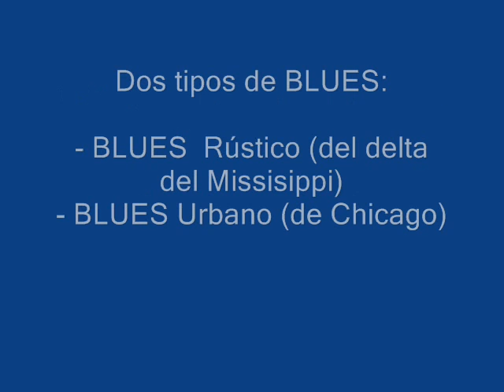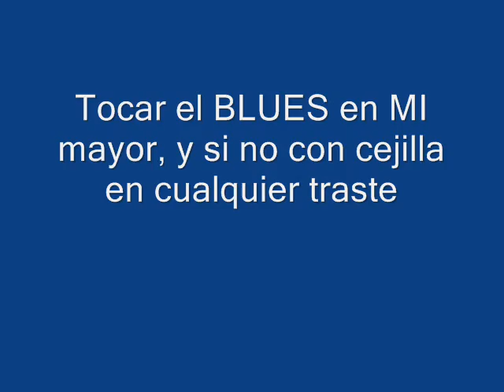Cursillo de BLUES - vídeo 8 de 10 - dos tipos principales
En el vídeo llegamos a conocer los dos tipos principales de blues.
Según el origen se puede hacer una clasificación muy básica del blues. El blues originó en la zona del Delta del Misisipi y era al estilo de nuestros verdiales - muy "rústico" y primitivo. Luego llegó a las metrópolis como Chicago, fue electrificado y se llevó a  los clubs y las salas de fiesta ya con agrupaciones de 4 y más músicos.